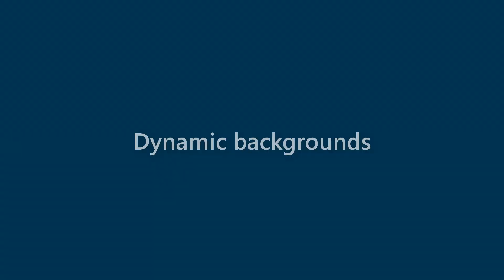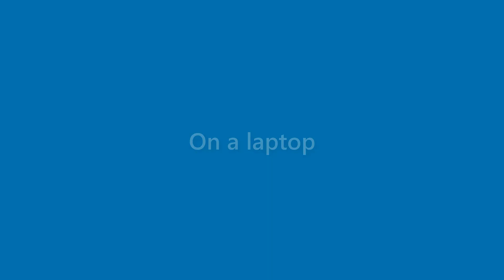Florence Rasmussen - appearance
Name Look - Florence Rasmussen - appearance. In this video we present "Florence Rasmussen" name look and feel in various scenarios.
This video will cover:
How does "Florence Rasmussen" look as a personal letterhead?
How does "Florence Rasmussen" look on a business card?
How does "Florence Rasmussen" look on a computer/laptop screen?
How does "Florence Rasmussen" look with different background colors?
How does "Florence Rasmussen" look with various fonts?